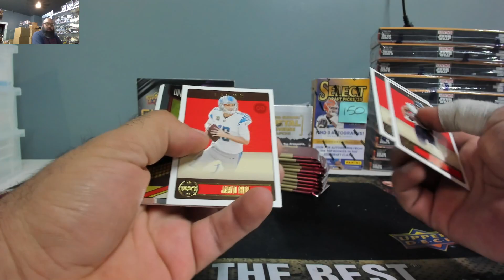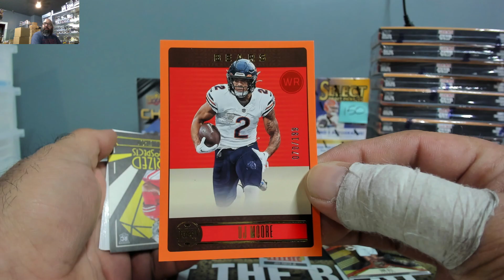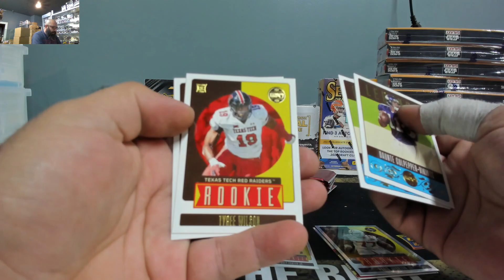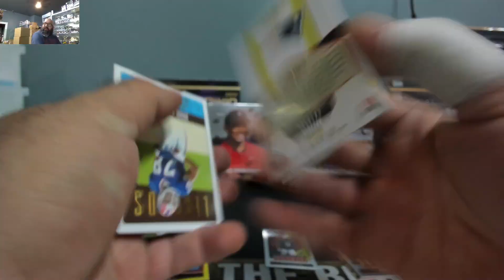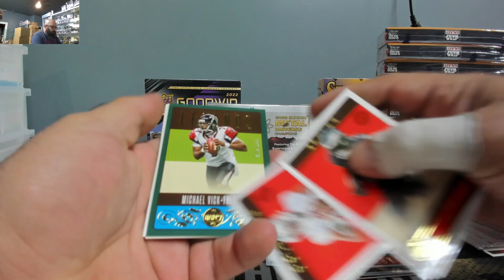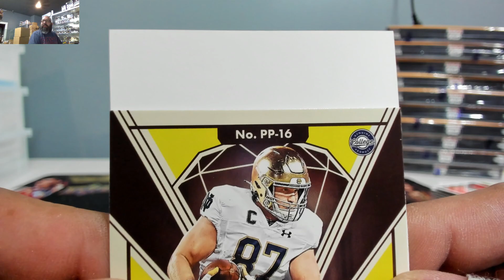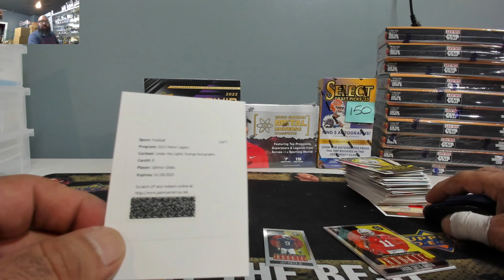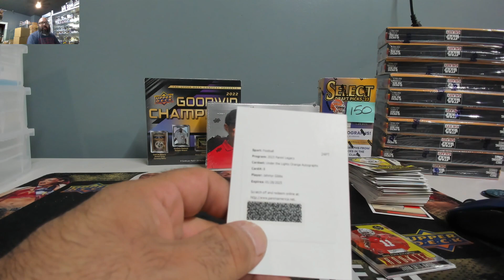John ~ 2023 Panini Legacy Football Hobby Box Break